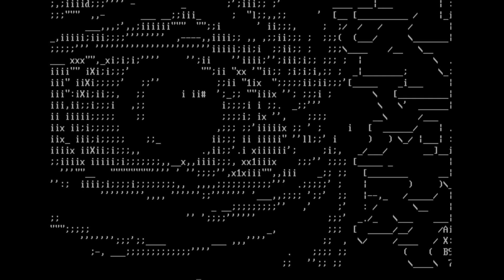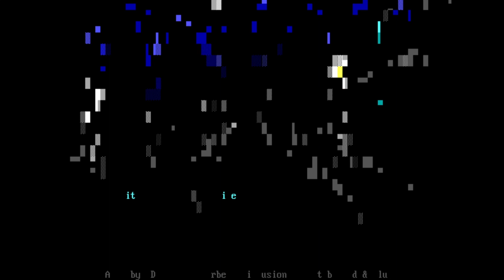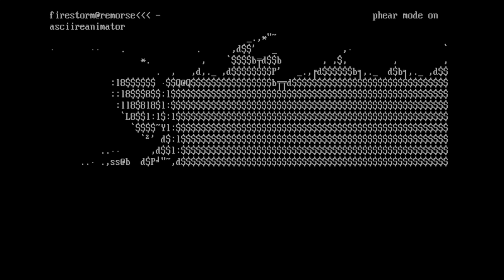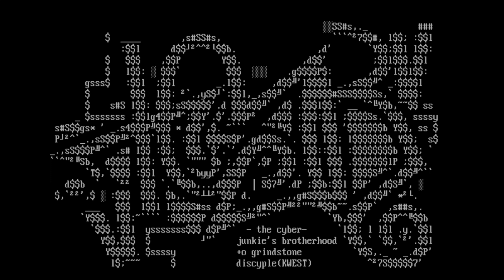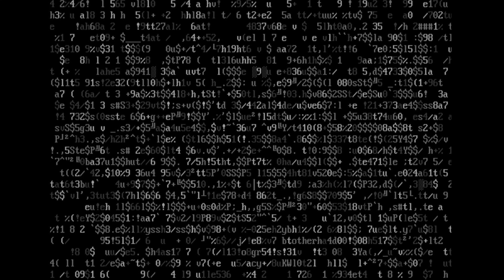The Vault TV - 1997 - New Program - (feat. Pungas Radio)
Where? thevaultbbs.ddns.net:2323 (syncterm recommended)
(press "t" at main menu)

En Instagram van a encontrar lo mismo que aquí, pero mas resumido... en realidad, van a encontrar mas cosas, platillos culinarios cocinados por vuestro servidor, arte digital, etc.  Denle nomás!